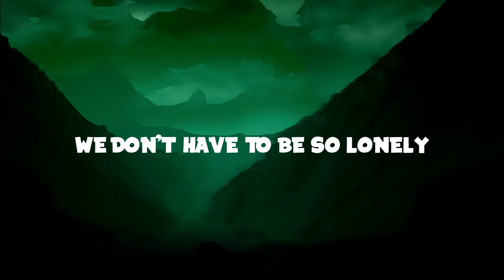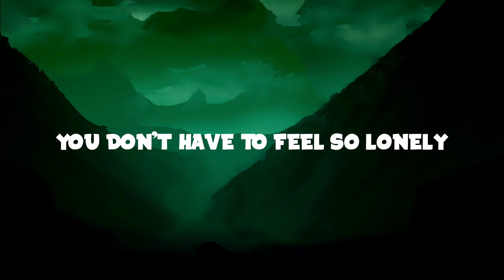Gabry Ponte x Jerome - Lonely (Lyrics)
Download/Stream Gabry Ponte x Jerome - Lonely

📜Lyrics
We could turn the darkness into light
You don't have to feel so lonely
Chase away the demons in our minds
We don't have to be so lonely
We want to ignite
The stars in the skies
All that we need is just a spark